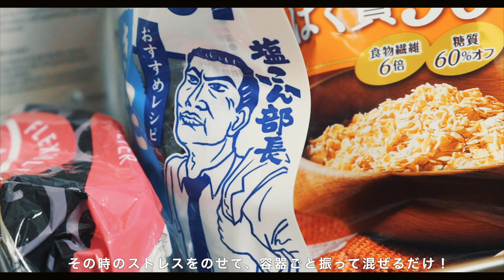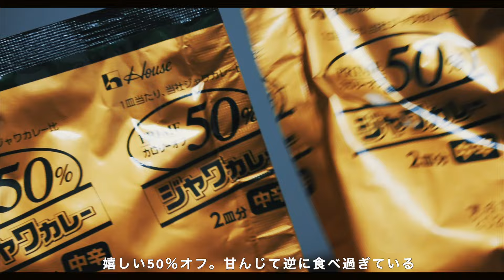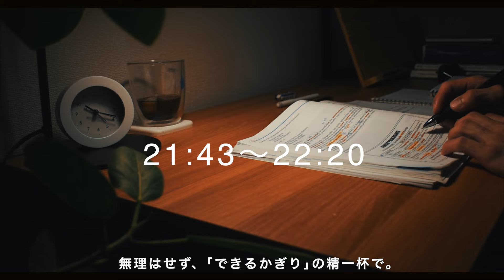[SUB]【Night Routine】23時半に寝て翌朝5時起きをめざすナイトルーティン｜30歳会社員のstudy vlog｜30代一人暮らし｜夜の過ごし方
▪️字幕は動画設定のCCボタンからお願いします。
▪️For subtitles, please use the CC button in the video settings.

今回の動画は、仕事終わりから寝るまでのナイトルーティンを切り取りました🌙
初めてのナイトルーティン動画になります。
少しでも観ていただけたら嬉しいです🌿
This video is a night routine from the end of the workday until bedtime🌙

【TOEIC点数　過去〜現状】
   415点　(2018年7月)
   590点   (2020年9月)
   645点   (2020年11月)
   750点　(2021年2月)
   760点　(2021年3月)
   750点　(2021年5月)
   785点   (2021年6月)
   770点　(2021年8月)
   790点　(2021年9月)
   755点　(2021年10月)
   705点　(2021年11月)
   790点　(2022年1月)
   785点　(2022年2月)
   815点　(2022年4月)
   775点　(2022年7月)
2022年8月 受験済み

【生活用品・雑貨】
勉強机
単語ノート/コクヨ 方眼罫 B6
カインズ スプレーボトル（葉水用）
無印良品 サーキュレーター
スタンドライト
スタンドライトの電球

【身だしなみ関連】
アリミノ メン フリーズキープグリース ジェル
BOTANIST ヘアバーム
メラノCC 化粧水 しっとりタイプ

【目標】
TOEIC 900点（2022年内に）
YouTube登録者数 1000人（2022年内に）